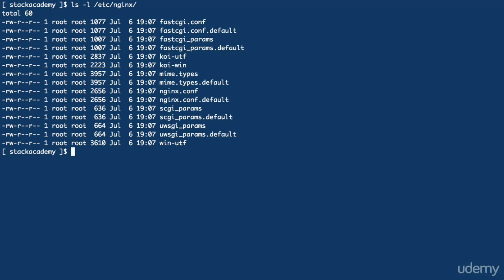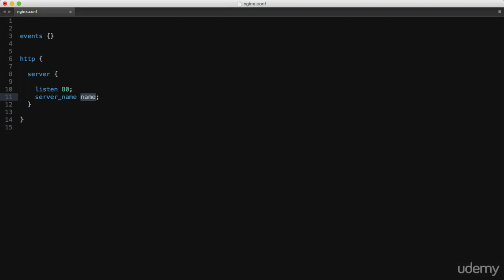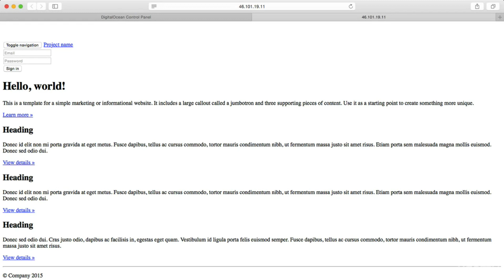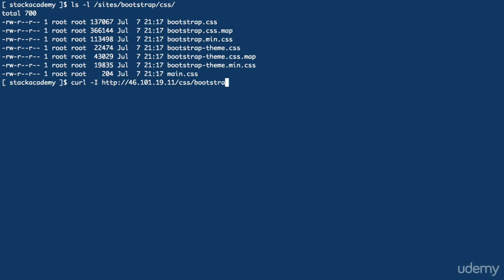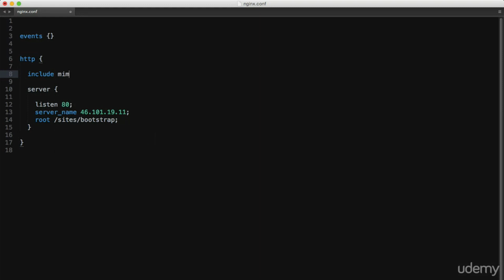Creating a Virtual Host | Nginx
Creating a Virtual Host